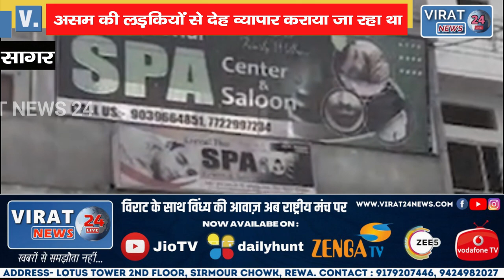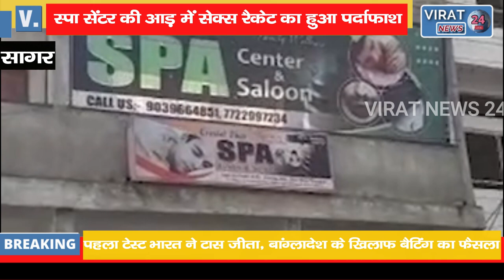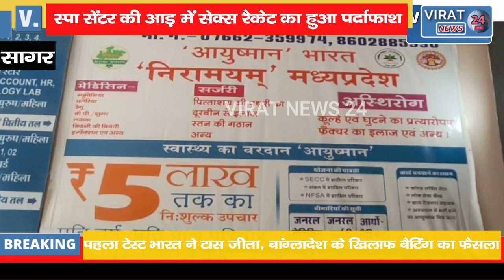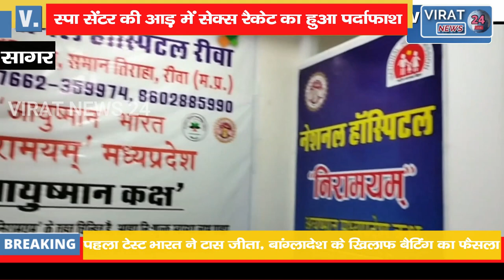15 हजार रुपए महीना सैलरी पर रखा,संचालक-मैनेजर और 5 युवतियां गिरफ्तार !